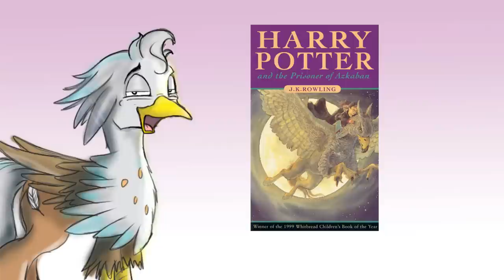Mad Munchkin Blethers about Non Pony OCs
A HUGE thank you to Silver Quill and Doctor Wolf for their contributions to the script and providing their voices for this video!  All the art in the video was drawn by me, and consisted of 176 separate drawings all together.  With a new look for Maddy and Mary Sue, a brand new design for Silver Quill and a redesign for Dr Wolf, this project was great fun to work on, but BOY was it hard work!  Worth it though to work with two of my favourite reviewers.

This was a mammoth project and its far from perfect but I did my best with it.  It's a subject I've wanted to cover for a while but I wanted to have someone else with a non pony OC to provide their perspective on the subject.  Since writing and recording this video I have discovered other non pony OCs, so there are more than I thought, but they are still few and far between.  Do you know any other non Pony OCs, apart from Silver Quill, Dr Wolf and Tyandaga?

Don't forget if you haven't already to check out Silver Quill and Dr Wolf's channels!